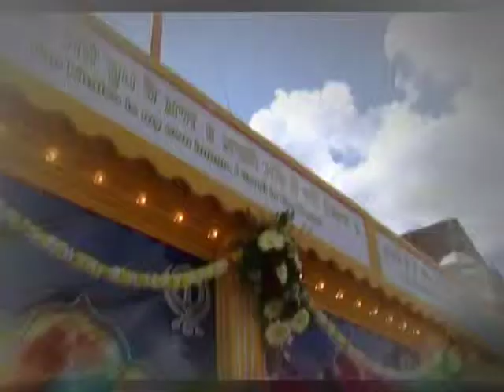GET PUNJABI-NAGAR KIRTAN Promo